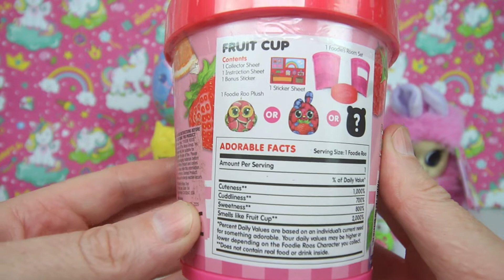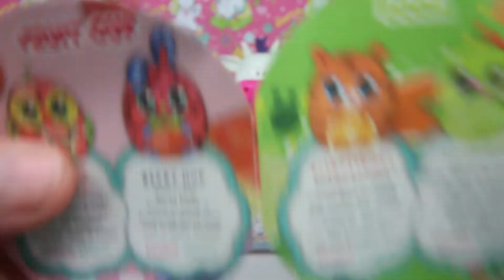Opening Mystery Surprise Egg Toy for Girl Kids video, Eggs Toys Surprises Unboxing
opening mystery egg surprise toy for girl kids video on youtube. unboxing 11 girls eggs toys surprises. girl mystery egg surprise.